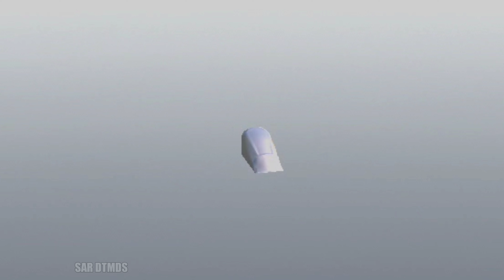This Is My Plane Kingdom, Come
i forgor 💀

nvm i rember 😁